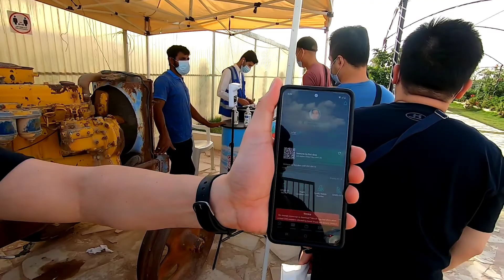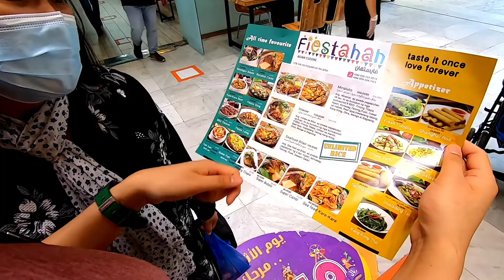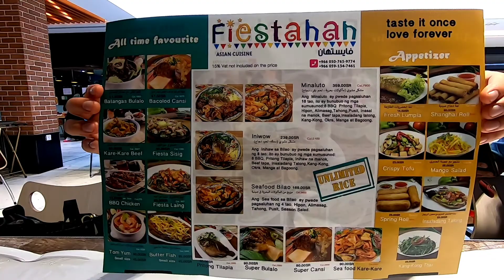Strawberry Lake Trip and More! | Eid Holidays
Strawberry Lake
Location

Fiestahan Restaurant
Location

U-Walk
Location